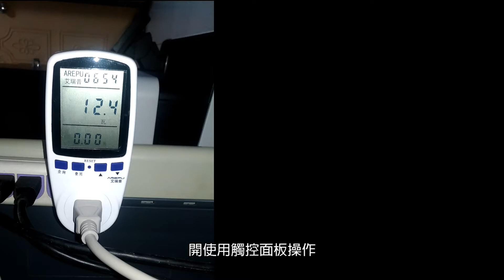2018 06 25 Canon MF632Cdw 耗能測試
Canon MF632Cdw